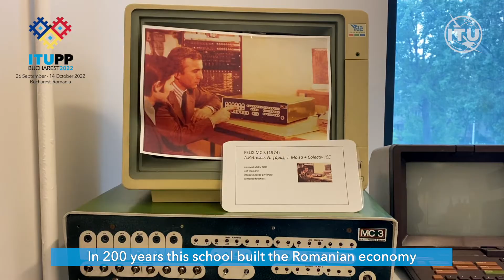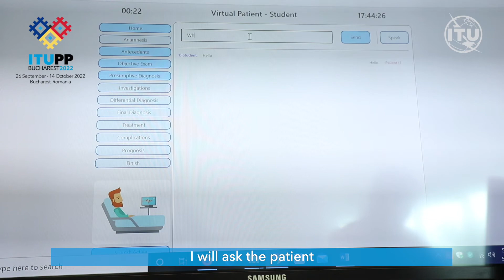Politehnica University of Bucharest: Leading with innovation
With 15 faculties and 30K+ students, the Politehnica University of Bucharest is one of Romania’s leading universities training specialists in different technical fields.  Learn about the university's 200-year history of contributing knowledge and innovation to Romania’s technological, economic and socio-cultural development.

The 2022 ITU Plenipotentiary Conference (PP-22) is hosted this year in Bucharest, Romania, from 26 September to 14 October.